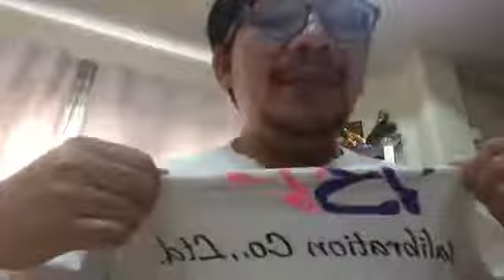ทีเด็ดชาวสวน ⚽ Euro 2020 21/06/2021 ยูเครน - ออสเตรีย, เนเธอร์แลนด์ - มาซิโดเรียเหนือ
คาดเดาผลบอล ⚽ ทำนายสกอร์ ⚽ Euro 2020 ยูเครน - ออสเตรีย, เนเธอร์แลนด์-มาซิโดเนียเหนือ,